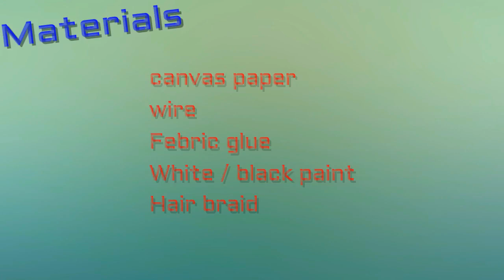राधारानी के बाल कैसे बनाए । How To Make Hair wig For Radha Rani । Bal kaise banaen Ghar par ।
your Queries -

how to make hair wig at home in hindi
how to make hair wig at home in tamil
how to make hair wig with thread
how to make hair wig for doll
how to make hair wig cap
laddu gopal shringar
kanha ji ke baal kaise lagate hain
kanha ji ki jewellery kaise banaye
laddu gopal ka jhula kaise banaen
laddu gopal ka singhasan kaise
banaen
bal gopal
laddu gopal jewellery making
laddu gopal ke kapde kaise banate
hain
laddu gopal ji ka mukut kaise banaen
laddu gopal ki aarti
laddu gopal ke gane
laddu gopal ka bed kaise banaen
radha, krishna
kanha ji ke bhajan
wool wig for laddu gopal
radha rani hair wig making
laddu gopal ki bansuri kaise banaye
rumal se laddu gopal ki dress
laddu gopal ka makeup kaise karen
laddu gopal ke bal
laddu gopal shringar
banaen
bal gopal
hain
radha rani makeup
radha rani ke bhajan
radha krishna shringar
radha rani ke bal kaise banaen ghar
per
laddu gopal curly hair
bal radha rani shringar
laddu gopal hair making
radha rani ka juda kaise banaye
bal radha rani ki dress kaise banaye
bal radha rani dress making
radhe radhe
radha rani ka hair style kaise banaen
radha rani hairstyle
mallika singh lakshmi makeup
radha rani jewellery making
laddu gopal ke curly hair kaise banaen
laddu gopal night dress
laddu gopal hair collection
laddu gopal ko kaise sajaye
hain
how to make laddu gopal hair wig
laddu gopal ki wig kaise banaye
laddu gopal hair wig
how to make wig for laddu gopal
hair wig kaise banate hain
hair wig kaise banaye
hair wig kaise banai jaati hai
ghar par hair wig kaise banaye
hair wig kaise lagate hain boy
kanha ji ki hair wig kaise banaen
patle balo me hair wig kaise lagaye
radha ji ki hair wig kaise banaen
hair wig kaise lagate hain balon mein
hair wig ko silky kaise banaye
hair wig kaise lagate hai
hair wig kaise lagate hain
hair wig kitne din chalta hai
hair wig ko kaise wash karen
hair wig kaise wash kare
hair wig ke side effects
hair wig kolkata
hair wig ko kaise suljhaye
hair wig kaha se kharide
make a wig
how to make wig at home
how to wash curly wig
bal kaise banate hain
balon ke hair style kaise banate hain
doll ke kapde kaise banate hain
dolls ke kapde kaise banate hain
how to make a wig
juda kaise banate hain
juda kaise lagate hain
laddu gopal ka singhasan kaise banaen
laddu gopal ke bal kaise banaen
laddu gopal ke kapde
radha rani ki dress kaise banaye
wig making